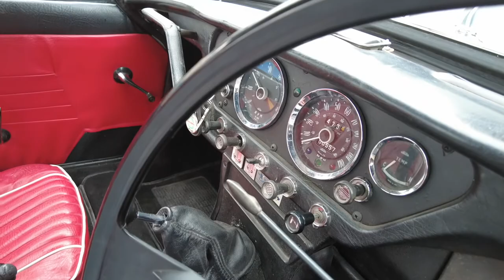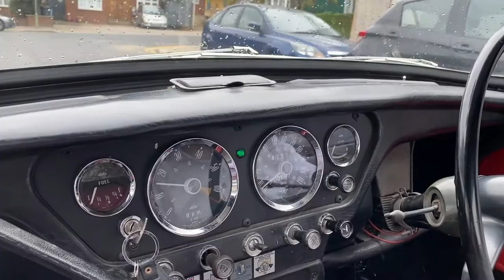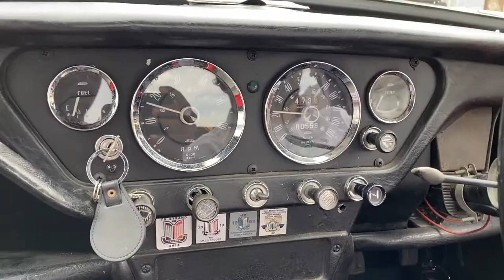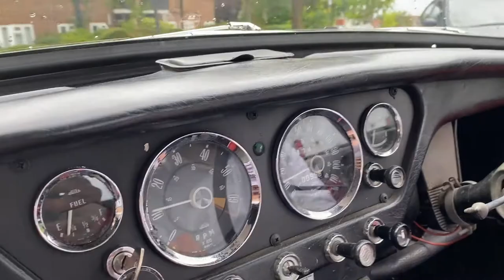1966 Triumph Spitfire MK II Mechanical Review